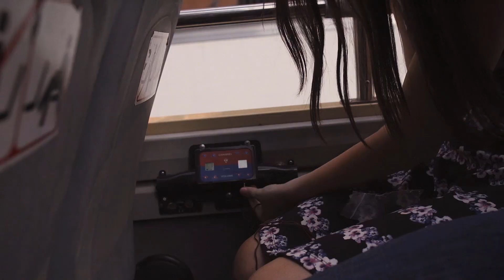Hop On Hop Off, New York, New York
Discover New York City at your own pace aboard a bus system to over 35 hop-on hop-off stops. The open top provides fantastic views as you enjoy a live narrated tour in English or a multi-lingual audio tour in 11 languages. You can take the Downtown Red Loop, Uptown Blue Loop, or Midtown Purple Loop. Choose to sit back, relax and take in the sites, or hop off and explore some of the neighborhoods, galleries, or shopping opportunities in more depth, on this action-packed full day of exploration. NY20